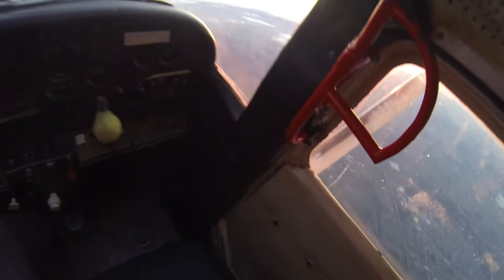AFF Stage 6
AFF Stage 6 jump at last light with a nice hop and pop for our packer Phielix.